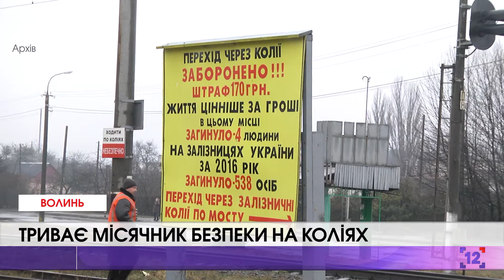Триває місячник безпеки на коліях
Із початку 2018 року на території "Львівської залізниці" зафіксовано 77 випадків травмування громадян, із них 46 – смертельних. За аналогічний період минулого року загинуло 37 осіб. Були смертельні випадки і на Волині.